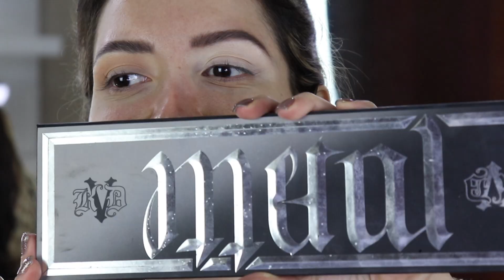Tutorial de Maquillaje para NAVIDAD 2021!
PRODUCTOS QUE UTILICE:
Paleta wet n wild the 40 palette
paleta metal matte de KVD
Delineador en gel inglot #77
pestañas amour us modelo 3D-39
cejas maybelline Tatto studio brow gel (medium brown)
primer Liquid glass de Farsali
Benefit porefessional hydrate primer
base fenty beauty pro filter hydrating longwear foundation (#150)
corrector shaglam eye candy pro longwear concealer
L.a girl PRO.conceal HD  (Medium bisque)
milani baked blush (bellisimo bronze)
J.cat beauty you glow girl (white goddess)
Labial Dose of colors (nude mood)
lip gloss luna by luna (mars)
VIDEOS QUE TE PUEDEN INTERESAR: